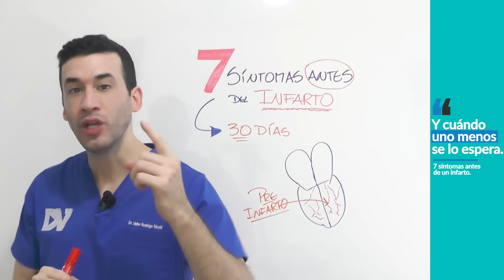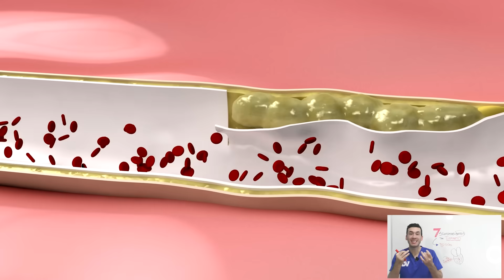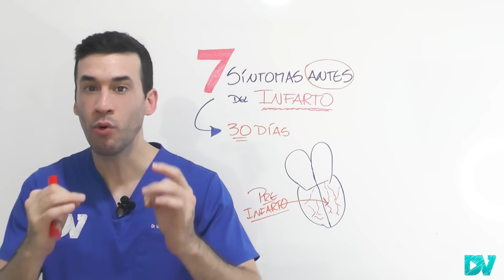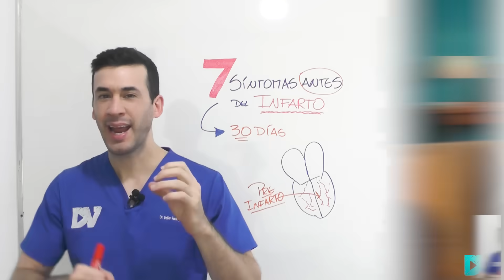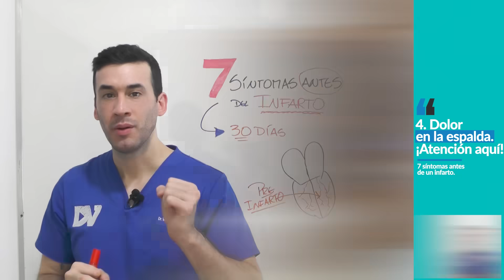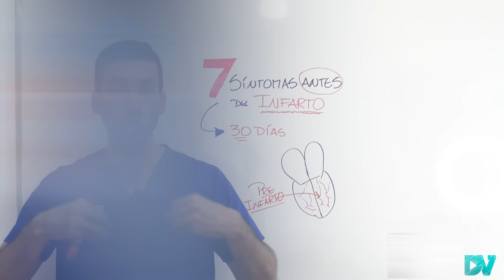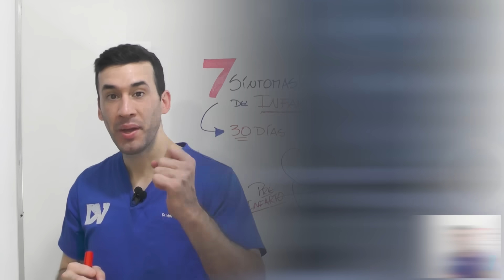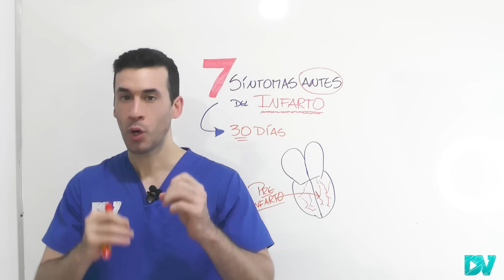SEÑALES 1 MES ANTES de que TE INFARTES| ATAQUE al CORAZÓN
7 SÍNTOMAS que DA TU CUERPO 30 DIAS ANTES de que OCURRA UN INFARTO.
¡ALERTA MUNDIAL! En los últimos 10 años los casos de infartos están aumentando dramáticamente en todo el mundo. Además, las autoridades internacionales alertaron que la enfermedad cardíaca es la primera causa de muerte en el mundo, tanto para hombres como para mujeres y ocurre cada vez en personas más jóvenes. Mata a cientos de miles de personas al año y estudios recientes sugieren que casi la mitad de la población sufrirá un ataque cardíaco o un derrame cerebral durante su vida.

En este video te revelaré los signos que aparecen en tu cuerpo días o semanas antes que ocurra un infarto, o ataque al corazón, para que puedas reconocerlos a tiempo y buscar ayuda. Además, re revelaré como se manifiesta el infarto en jóvenes y en mujeres. También te contaré todo lo que debes saber para cuidar de tu corazón.

Los infartos ocurren por tener las arterias coronarias tapadas debido a la acumulación de colesterol, calcio e inflamación en sus paredes, lo cual estrecha las arterias y bloque el flujo de sangre al corazón. Esto se llama aterosclerosis.

Cada año esta enfermedad ocurre en personas más jóvenes, de menos de 40 años.
Los principales factores de riesgo para tener un infarto incluyen: edad, tabaquismo, malos hábitos alimenticios, inactividad física, presión arterial alta, colesterol alto y antecedentes familiares. Cuantos más de estos factores tenga, más probable es que su corazón desarrolle un problema.

Los infartos en las mujeres pueden tener otros síntomas diferentes a los hombres. En las mujeres es más común los infartos o ataques cardíacos silenciosos, los cuales ocurren sin sentir dolor de pecho. Los síntomas incluyen: dolor en la mandíbula, dolor de espalda y hombro izquierdo, hormigueos o entumecimiento en los brazos y manos, y síntomas digestivos como dolor estomacal, o dolor al comer o hacer algún esfuerzo.

Un infarto al corazón puede ser detectado una semana antes, los últimos estudios han revelado que justo unos días antes de sufrir un infarto ocurren una serie de signos o síntomas que te están avisando de que vas a padecer un infarto en los próximos días. Detectar estos síntomas a tiempo es esencial para prevenir las graves consecuencias para tu salud que va a tener padecer un ataque al corazón.

La angina es un dolor en el pecho causado por la reducción del flujo de sangre al corazón.
Conoce los 7 síntomas iniciales de un infarto que ocurren un mes antes viendo el video.

00:00 Síntomas tempranos de infarto y cómo evitar un ataque al corazón
01:41 Por qué ocurren los infartos
03:39 Síntomas infarto silencioso
05:55 Reconoce una amenaza de infarto
10:53 Diferencia entre preinfarto e infarto
12:37 Síntomas de infarto diferencias entre hombres y mujeres
13:16 ¿Qué está provocando tantos infartos en jóvenes?

Bibliografía
Soy médico con especialidad en clínica médica y muchos años de experiencia en cardiología.